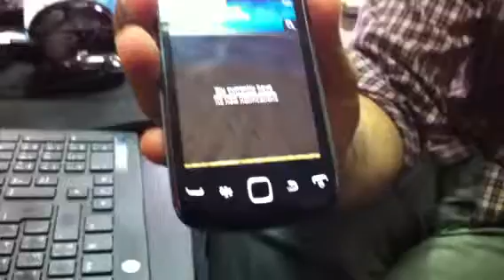Possessed Blackberry goes insane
Blackberry Curve 9380 gets all freaky.